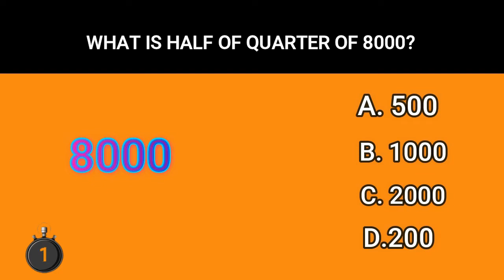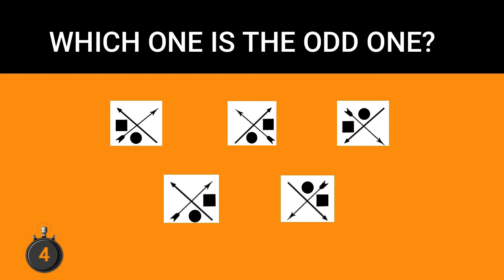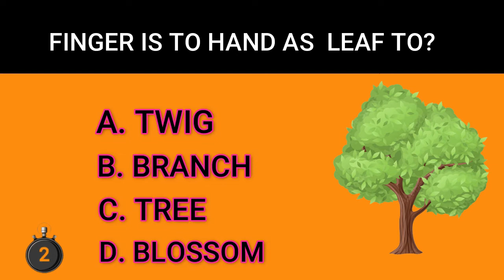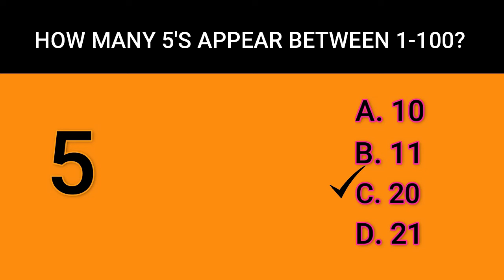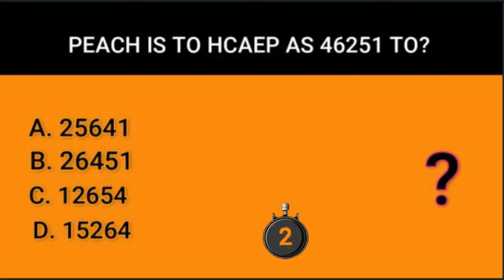IQ Test How Smart Are You